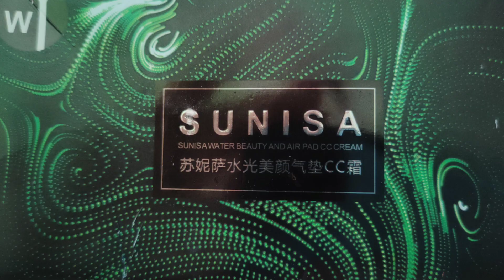SUNISA CREAM review 😱 || వాడే ముందు ఈ వీడియో చూడండి ||తప్పకుండా యూస్ అవుతుంది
download meesho with my link and get 30% extra discount or 100/- off on your first purchase.

All the content published on this channel is my own creative work and is protected under copyright law and don't use the content published here without my permissions.